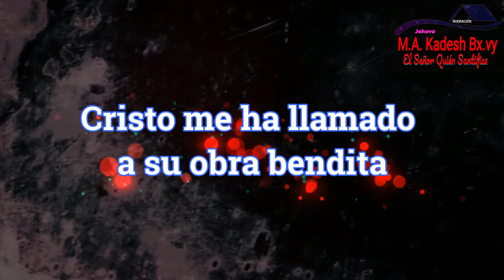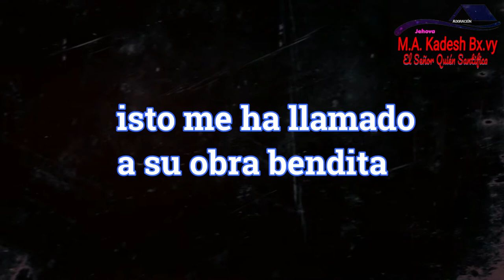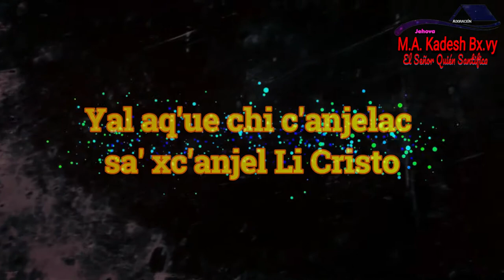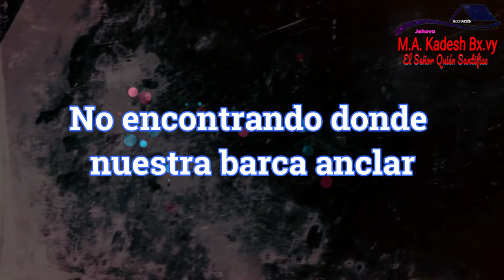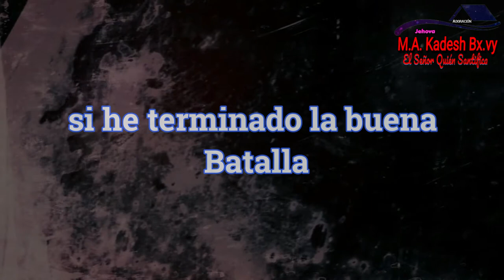Marchando Con Cristo / Agrupación Remanente Escogido Espiritual - con letra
Marchando Con Cristo /
 Agrupación Remanente Escogido Espiritual -
 con letra